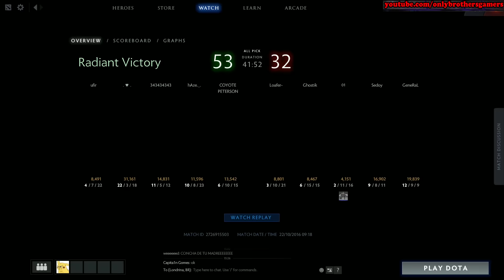No[o]ne- 8600 Plays Phantom Assassin vol 1 - Dota 2